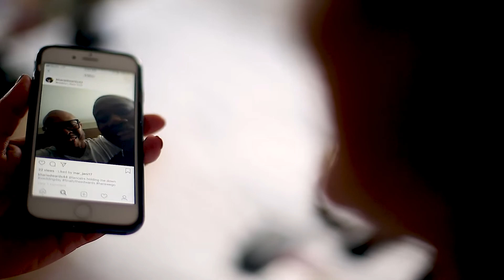Brooklyn Children's Museum Wedding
Brooklyn Children's Museum is a beautiful venue located in Brooklyn, New York was the perfect backdrop as Jahmila and Khari exchanged life-long vows.